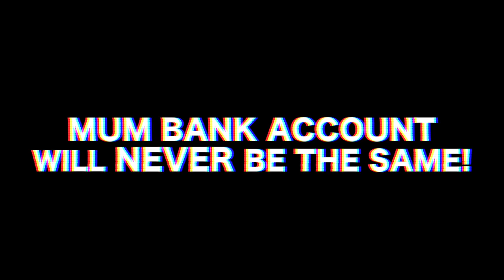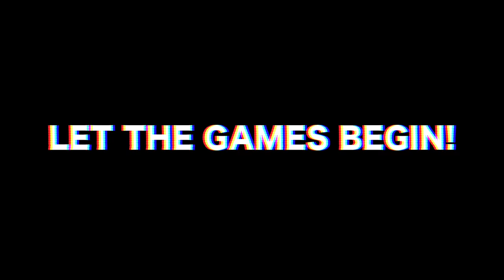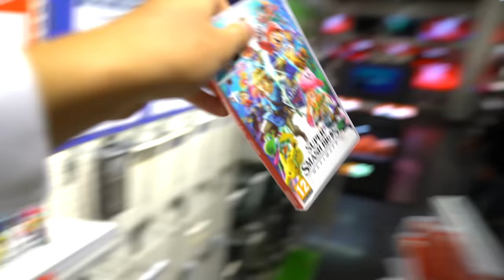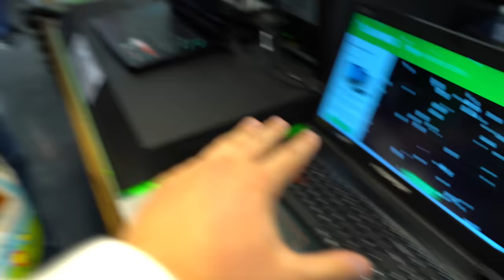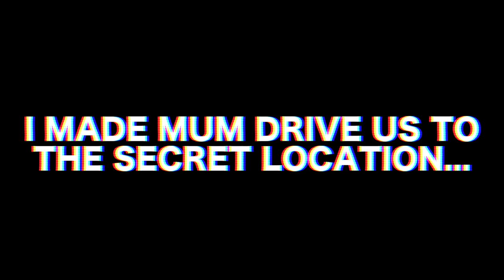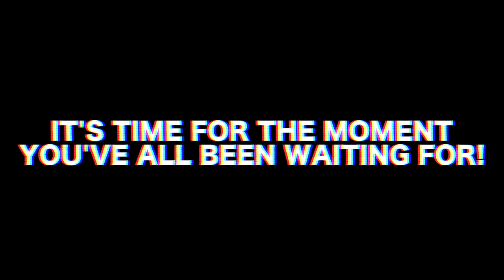Buying EVERYTHING I Touch Blindfolded - Challenge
I BOUGHT EVERYTHING I TOUCH BLINDFOLDED FOR 24 HOURS CHALLENGE WITH MOM'S CREDIT CARD!! (OVER $100,000)

►►EXCLUSIVE END OF YEAR MERCH SALE!!

►►TOUR TICKETS SELLING OUT NOW!!